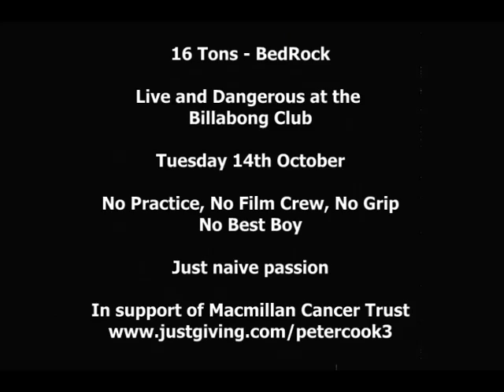16 Tons - Banking Meltdown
Rare performance of BedRock - a Housing Association band who made a triple A side record in support of Macmillan Cancer Trust.

and show your support for the Charity

Read our book 'Sex, Leadership and Rock'n'Roll' - LOOK INSIDE THE BOOK at Amazon